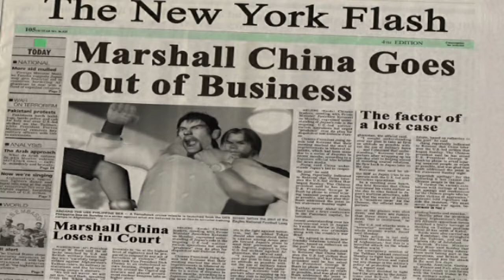X Play's TEKKEN 4 - Marshall Law